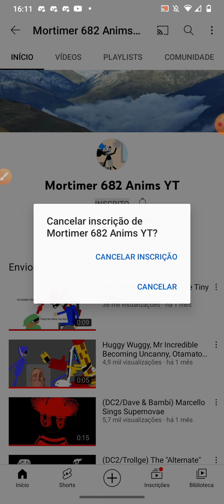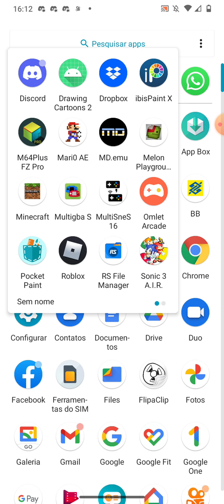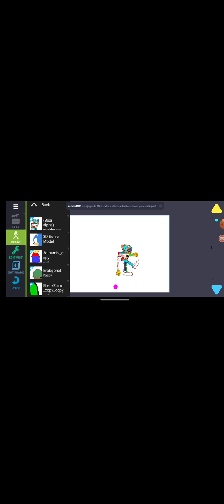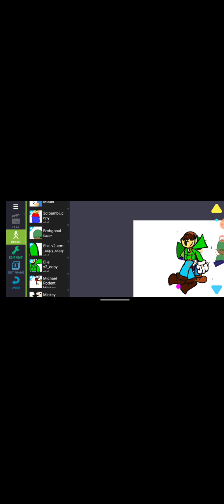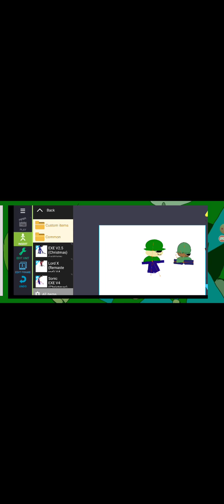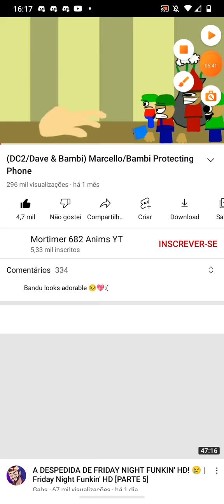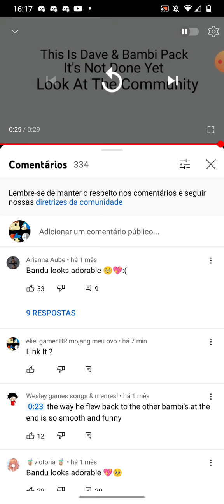pq ninguém manda o link do dave and Bambi pack e a dave and Bambi gonden Apple e o rubbersam 😡😡😡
só tem que ser o link